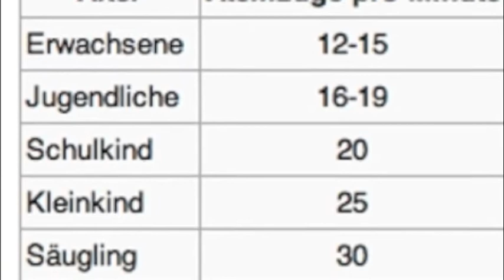skywatchbretten - 19. Oktober 2014 - Sonntagsfrage: Tatort oder Chemtrails?